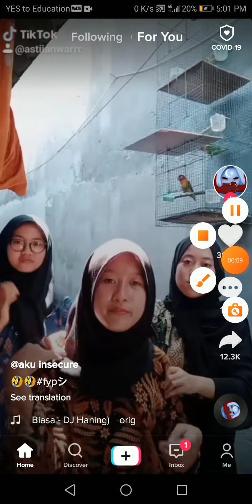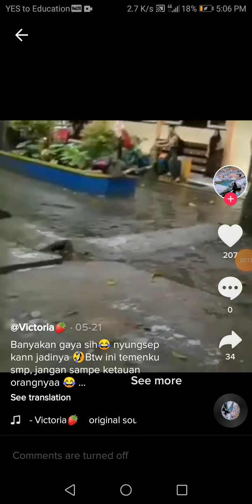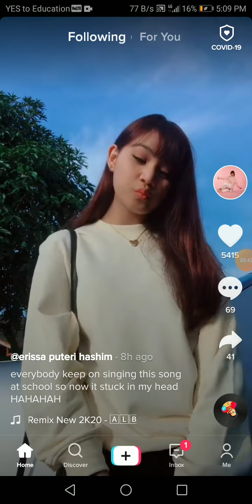Koe tak Sayang